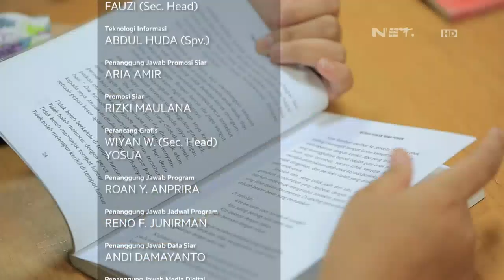Saliha - Berwirausaha Tidak Hanya Memperkaya Materi Tetapi Juga Kebaikan